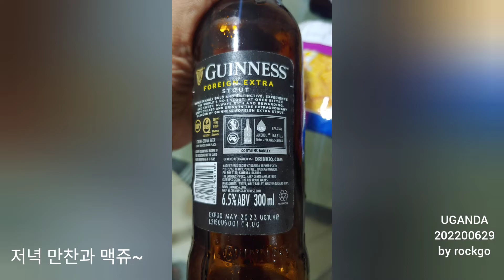UGANDA 20220629 미티아나 젊은봉사단원 농업인교육 일곱번째날 by rockgo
우간다 일곱번째날!

젊은 청년들이 우간다 마을들에서 농업인들 교육을 하고 있는곳에서
버섯, 토양관리 등 교육을 진행했다.